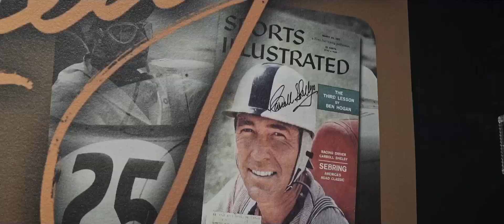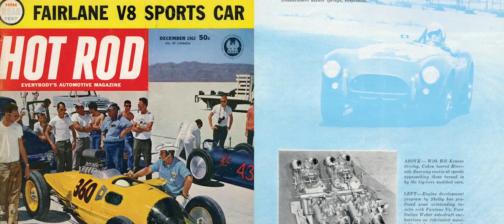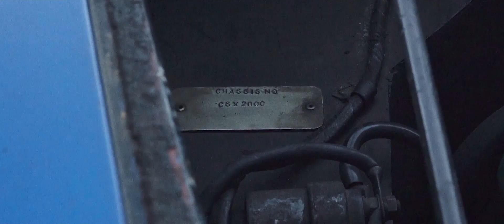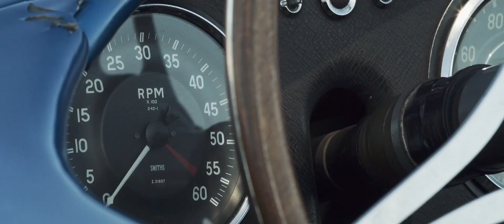Carroll Shelby’s First Cobra May Be the Most Important Car Ever at Auction